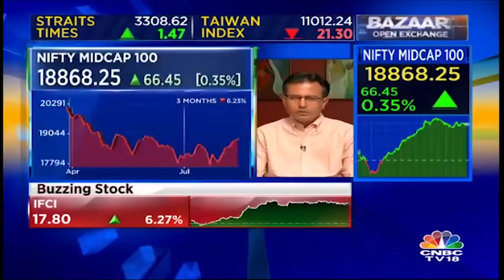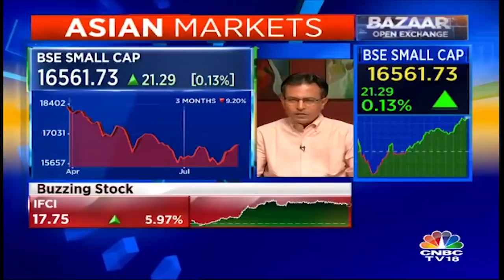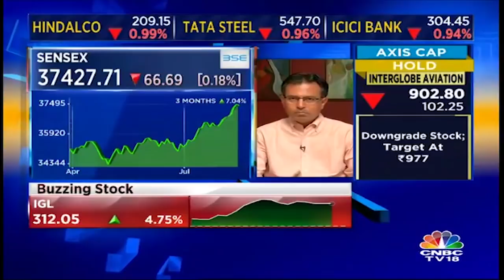Nilesh Shah Reveals the Areas of Under Valuations | CNBC TV18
Nilesh Shah, managing director of Kotak Mahindra Asset Management Company talks about the areas of Under Valuations in the market.